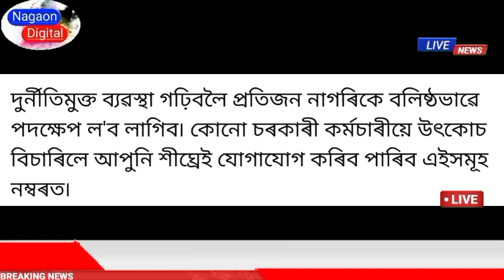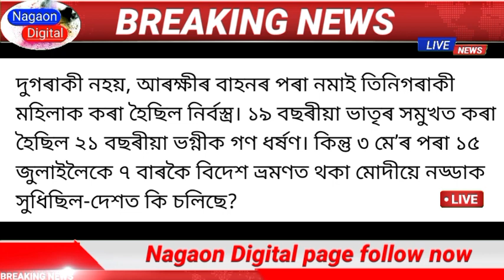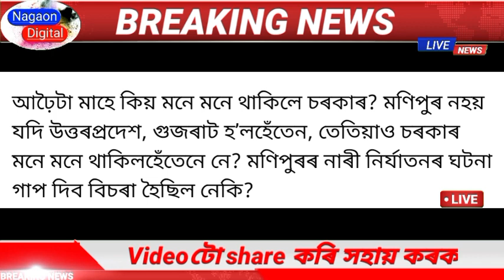৩০টা ভয়ানক খবৰ,মোদীক তোলা ধুনা কৰিলে দিল্লীত, দেশৰ ভয়ানক কাণ্ডৰ নতুন মূৰ, আৰু ....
৩০টা ভয়ানক খবৰ,মোদীক তোলা ধুনা কৰিলে দিল্লীত, দেশৰ ভয়ানক কাণ্ডৰ নতুন মূৰ, আৰু .